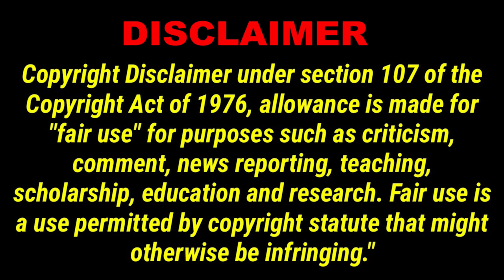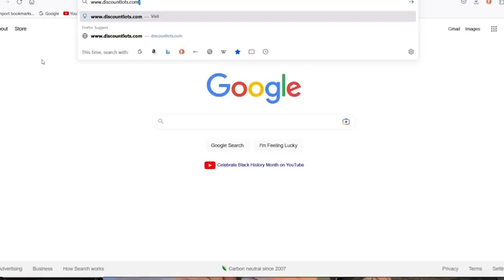LivingFree95 Shilling Discount Lots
In this episode of LivingFree Mikey sets aside pushing driers & solar panels and shills Discount Lots. for Discount Lots . Com
Grab your 24 case of Bucsh Lite and play the Discount Lot Drinking Game with Mikey.